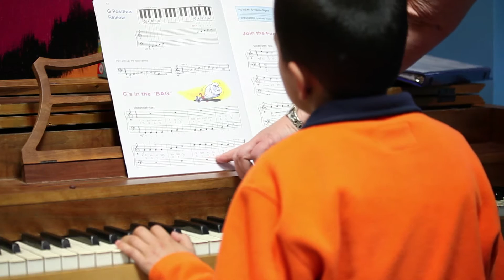The Music Village on WNIT's Experience Michiana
The Music Village, a community musical arts alliance, celebrates music and cultural expressions rooted in the traditions of diverse local and global communities in the heart of downtown South Bend, Indiana. for more information.

Produced by Gareth Matteson and Andrew Brent, this story aired on WNIT's Experience Michiana hosted by Gordy Young on June 12, 2013.

to learn more about the station and the show.